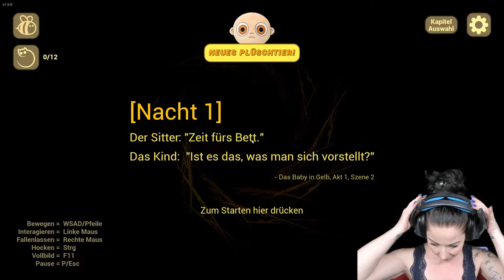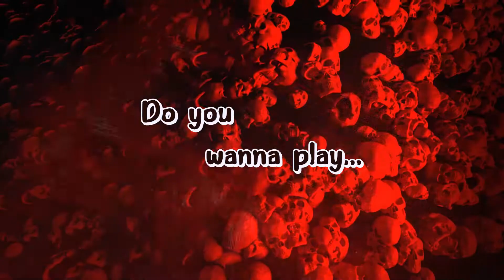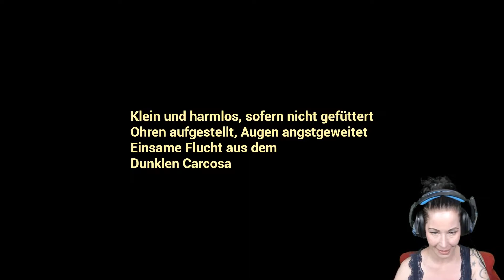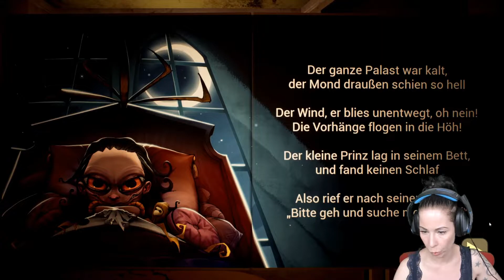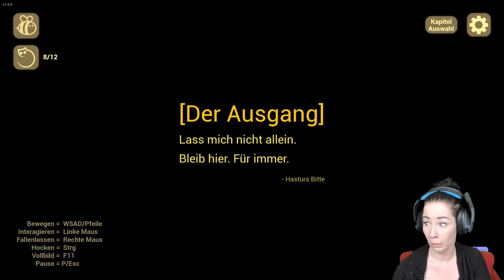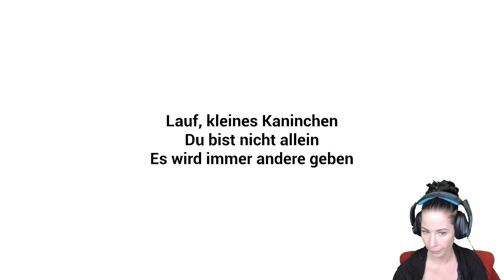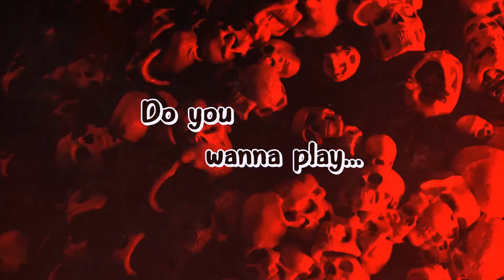Dieser Babysitter wird sterben! | The Baby in Yellow is BACK!!! | Let's play indie Horror deutsch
Gameplay Deutsch - The Baby in Yellow

Worum es geht im Horror Game The Baby in Yellow:
Die neuste Version von "The Baby in Yellow"!
Du hättest Dir vorher überlegen sollen, ob Du diesen Babysitter Job annimmst.
nun wird Sir niemand mehr helfen können!!!